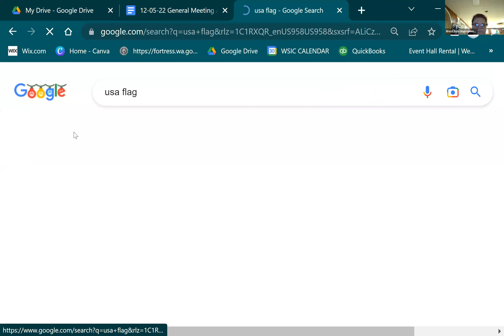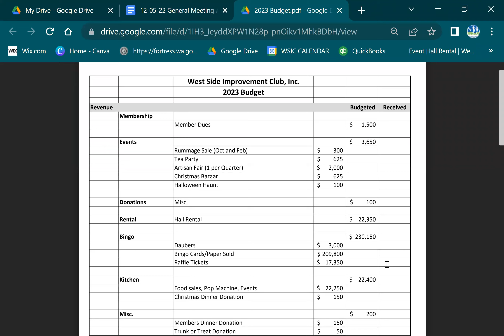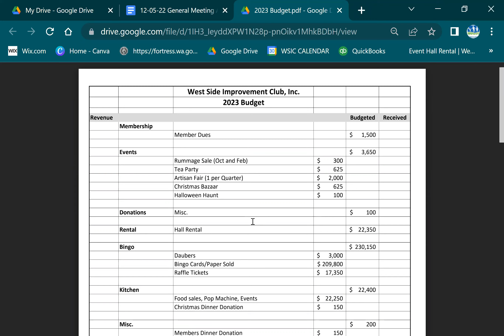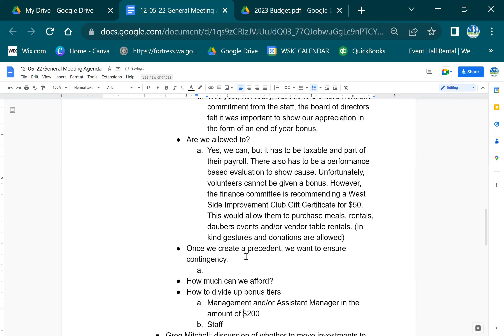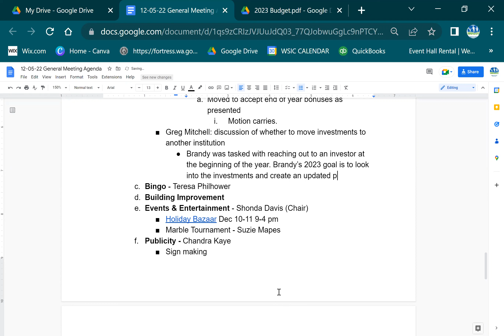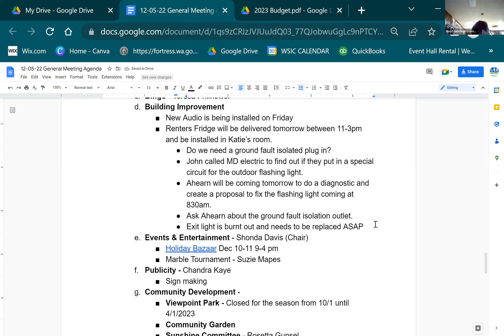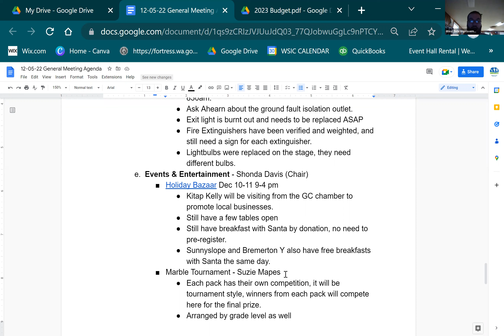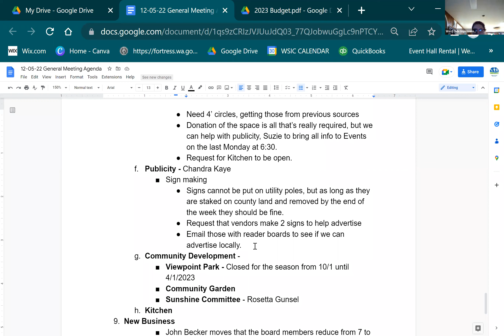12/06/22 General Meeting